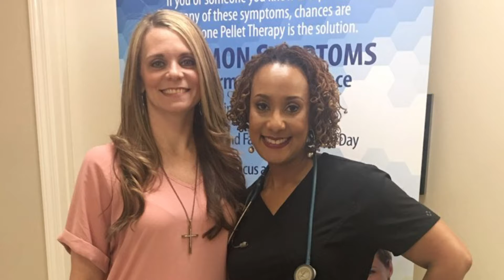Weight Loss Testimonial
MiBella Wellness Testimonial for weight loss